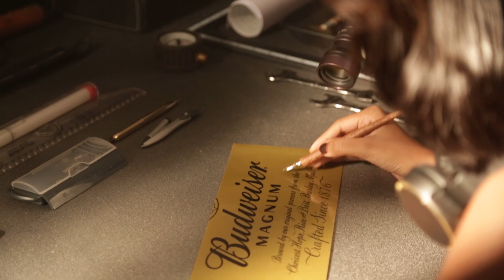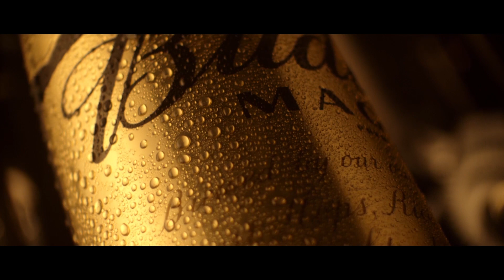Budweiser Magnum BTS